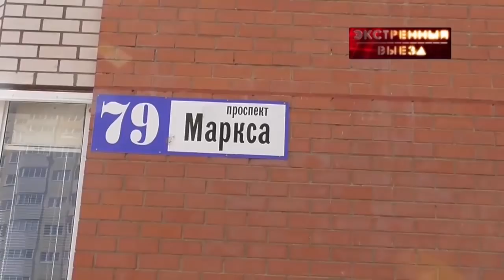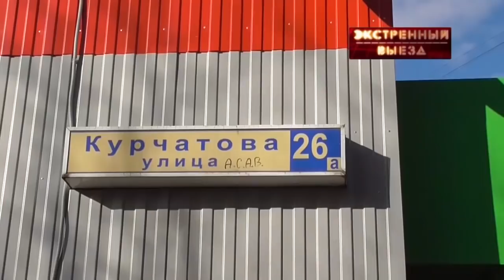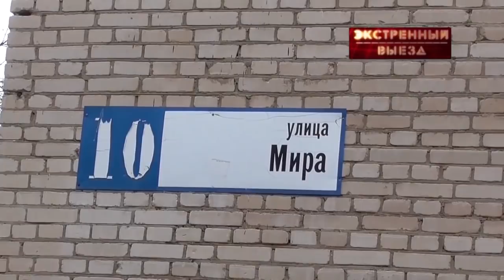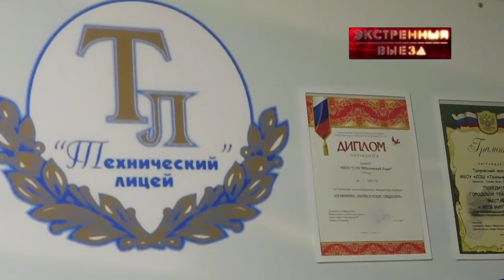Экстренный выезд - 06.04.2019.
Начальник ОМВД России по городу Обнинску Сергей Воронежский, провел встречу с педагогическим составом лицея «Технический».

Все сбережения, во спасение. Пожилая жительница Обнинска, поверила, что ее внучка совершила ДТП и отдала в руки мошеннице почти миллион рублей.

Все, приехали! В центре города перевернулся автомобиль «Яндекс» такси.

И очередная хроника дорожных происшествий, которыми наполнена эта неделя.